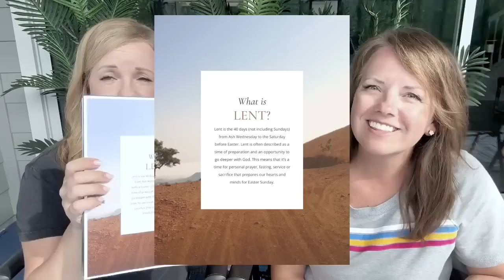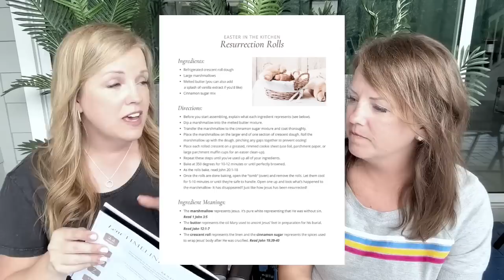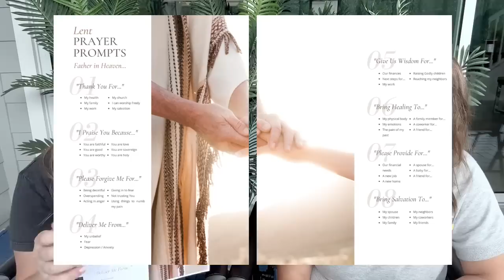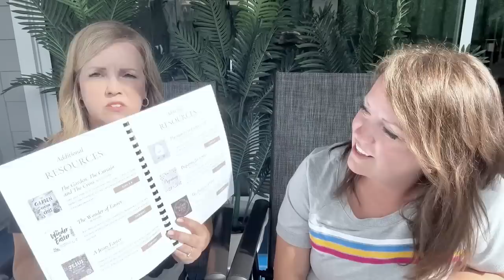Free Easter guide + vacation surprises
And together we'll choose the best ways to enter into this Lent season (a 40 day time of preparation for Easter). Plus, we'll share some of our vacation ups and downs on our last day of a family trip to Florida!

And get more info on “My Small Group,” including Frequently Asked Questions,

🌵Here are my favorite fake succulents from Amazon

🛍 My earrings are helping women get out of poverty & trafficking!

:: ALL TIME FAVORITE READS* ::
Sitting At The Feet of Rabbi Jesus
The Jesus I Never Knew
The Miracle of The Scarlet Thread
The Parables
Parables: The Mysteries of God’s Kingdom Revealed
Forgiving What You Can’t Forget
The Ruthless Elimination of Hurry
To Hell With The Hustle
Christian Fiction Reading List

:: BIBLE STUDY RESOURCES* ::
My bible
Evangelical Study Bible
Pentecostal Study Bible

The Life Journal on Amazon